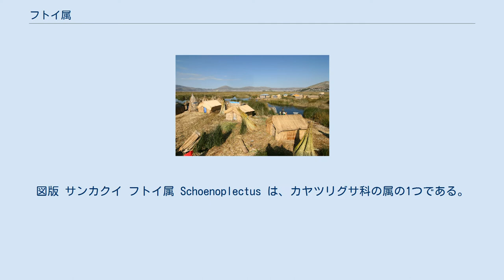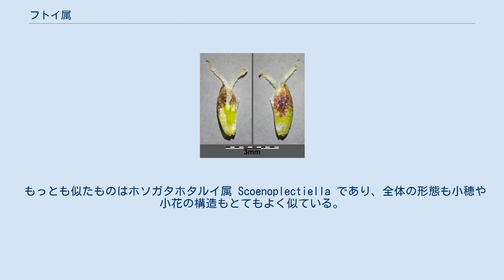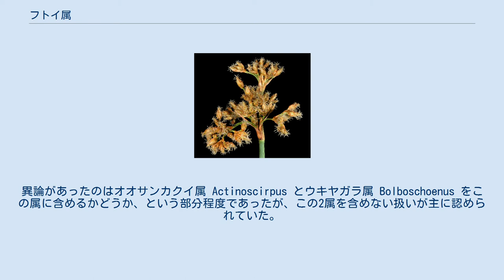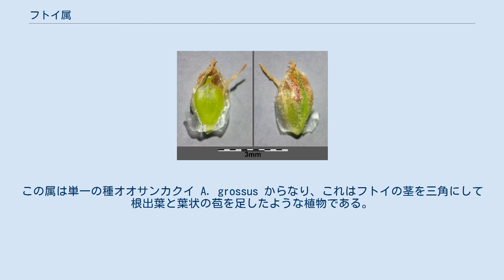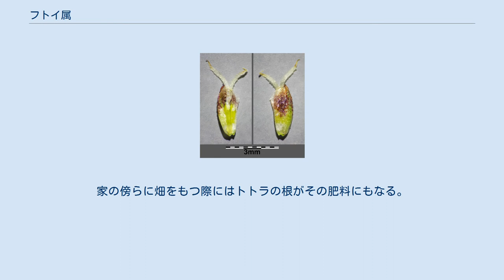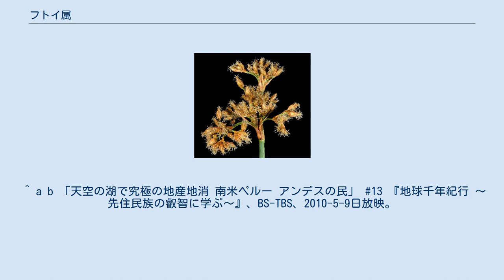フトイ属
図版 サンカクイ フトイ属 Schoenoplectus は、カヤツリグサ科の属の1つである。
イグサのような姿の植物で、茎の先端かその延長のような姿の苞の脇に小穂をつける。
 全体に毛のない多年生の草本。
地下茎は木質で短く横に這うか、あるいは匍匐茎を出して横に長く這い、時にその先端に小さな塊茎を生じる。
茎は離れて生じるか、あるいは少数が束になって出る。
茎は円柱形か、あるいは角があるが全体に滑らかでざらつかず、また基部から先端までの間には節がない。
 葉は根元から生じ、その基部は筒状の葉鞘となり、しばしばそれが裂ける。
その先端から生じる葉身は退化して短い突起となる例もあり、また平たい葉状になる例、あるいは3稜形になる例もある。
花序は茎の先端に生じるが、総苞片が茎の延長のように直立するので側性状になる例も多い。
総苞片は普通は1つで、茎の延長的に見えるものも、葉状のものもあり、花序より長く発達する例もずっと短い例もある。
 花序は小穂を単独に生じる例はほぼなく、少数から多数の小穂が散房状、あるいは複散房状につき、柄が短縮してやや頭状に見えるものもある。
小穂には鱗片がらせん状につき、それらはすべて同型で、すべての鱗片に花が含まれる。
鱗片の表面は無毛で滑らかか、あるいは主脈状にざらつき、先端は丸いか、あるいはややくぼんで短い芒が突き出る。
花は両性を供え、雄しべは2-3個、雌しべの花柱は2-3に分かれ、その基部は滑らかに子房に繋がる。
花被片は普通は3-6個で、刺針状で縁に細かな小突起が出るものと、平たい紐のような形で縁に羽毛状の突起があるものがある。
果実の断面は3稜形からレンズ状、表面は滑らかで先端が嘴状に尖り、表皮細胞は細長くて縦に並ぶ例もあるが、そのような傾向が見られないうものも多い。
 世界的に分布し、27種が知られる。
湿地や水辺に生育するもので、水中に沈んで生育する例もある。
 もっとも似たものはホソガタホタルイ属 Scoenoplectiella であり、全体の形態も小穂や小花の構造もとてもよく似ている。
その区分は後述のように分子系統に基づくが、形態的な特徴としては本属のものでは痩果の表面が滑らかで、それを覆う表皮細胞がほぼ楕円形などであるのに対して、この属のものでは表面が滑らかなものもあるが横向きの皺や隆起を持つものが多いこと、また表皮細胞が明瞭に縦長の形を取ることが挙げられる。
より外見的な特長としては、本属の小穂は柄を持つものが多く、花序の形が散房状などになるのに対して、この属のものは小穂に柄がないか、あっても短く、そのために花序が頭状の形になりがちであることが挙げられる。
 本属はかつての広義のホタルイ属からの細分属では最も大きいもので、しかしそれがひとまとまりの群であることは1980年代以降、2010年代初頭まで広く認められたものであった。
異論があったのはオオサンカクイ属 Actinoscirpus とウキヤガラ属 Bolboschoenus をこの属に含めるかどうか、という部分程度であったが、この2属を含めない扱いが主に認められていた。
星野他(2011)もこれに沿っている。
更にこの属内をいくつかの節に分ける論も行われてきた。
いくつかの説はあるが、およそ以下の4つの節を立てる説が認められてきた（：の後に日本産の代表的なものを示す）。
 しかし分子系統の手法をここに適用すると、この属が多系統であり、2つのクレードに分けられ、それぞれが別の属と姉妹群をなす、との結果が提出された。
その結果、本属から区分されたのがホソガタホタルイ属で、具体的には上の4つの節の後2者がここに移された。
その区別は上述の通りである。
ちなみにホソガタホタルイ属の方が、地球上において種数が約2倍と多く、本家の方が分家に負けたような形になっている。
 本属と姉妹群をなすのはオオサンカクイ属 Actinoscirpus とされている。
この属は単一の種オオサンカクイ A. grossus からなり、これはフトイの茎を三角にして根出葉と葉状の苞を足したような植物である。
 以下に日本産の種を示す。
 本属のフトイやそれに類する種はかなり大きくなり、様々な素材として利用される例がある。
他に斑入りのフトイなどは観賞用に栽培される例もある。
 チチカカ湖の蘆船 トトラを全面的に利用したウル族の浮島と家屋 国外では、チチカカ湖に自生するフトイの一種・トトラ（スペイン語: totora; S. clifornicus subsp. totora T. ...